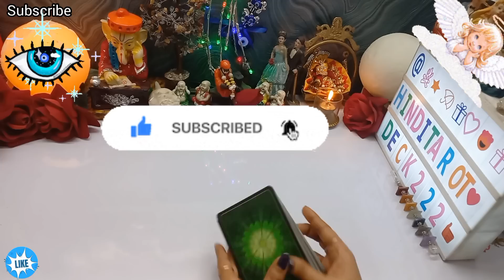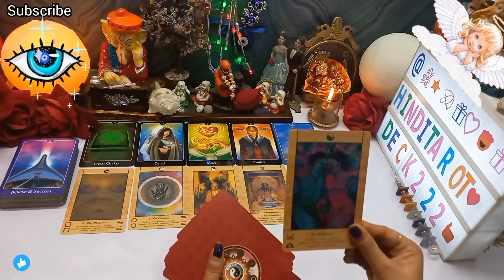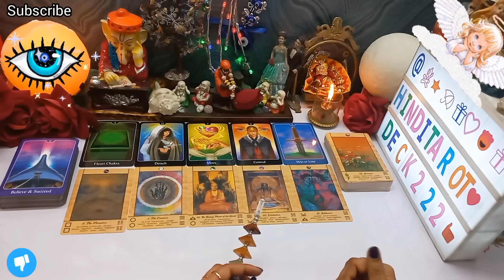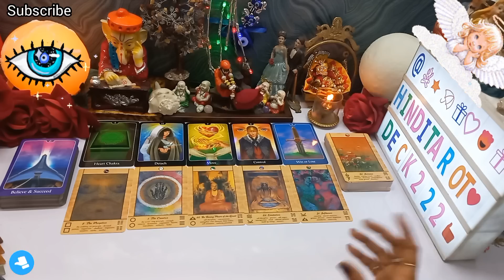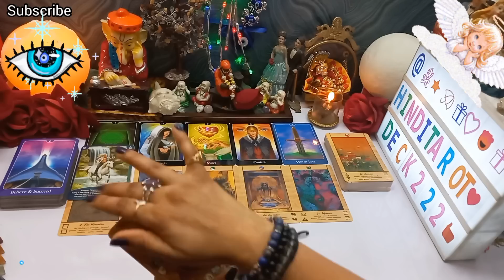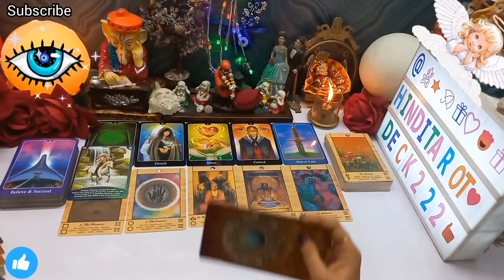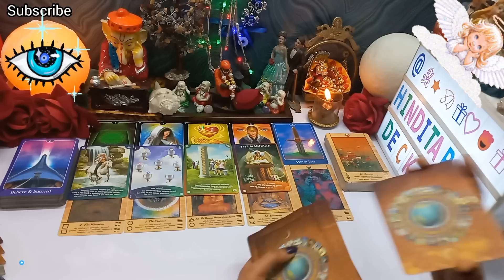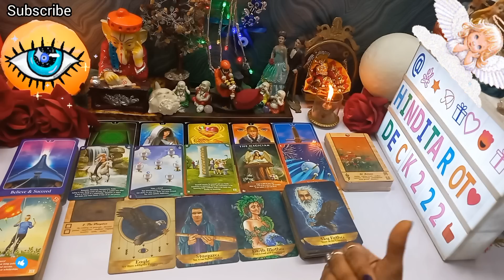AAPKI KHAMOSHI KA ASAR UNKE DIL DIMAG PER 🧿TAROT CARD READING IN HINDI🔮CURRENT FEELINGS HINDI TAROT